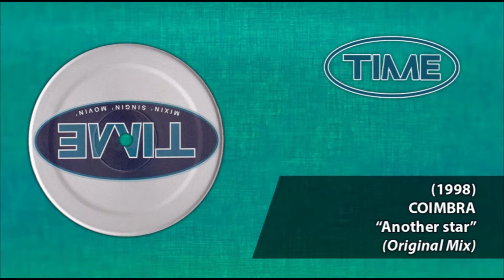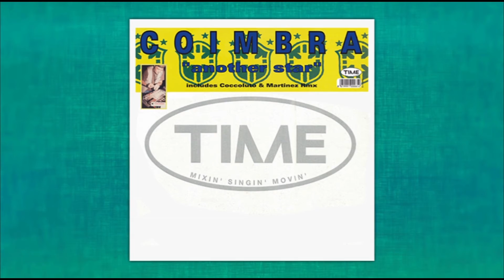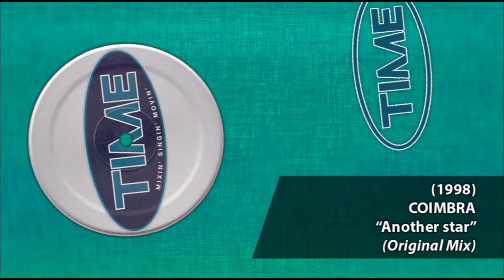(1998) COIMBRA - Another star (Original Mix)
ANNO/YEAR:  1998

ARTISTA/ARTIST:  COIMBRA

TITOLO/TITLE:  Another star

TRACKLIST:
1. Another star (Original Mix)
2. Another star (Radio Edit)
3. Another star (The Breeze & The Beach of Baia)
4. Another star (Radio Mix)

ETICHETTA/LABEL:  Time

CATALOGO/CATALOG:  TIME 118

AUTORI/AUTHORS:  S. Wonder